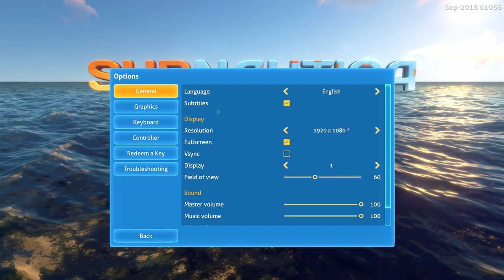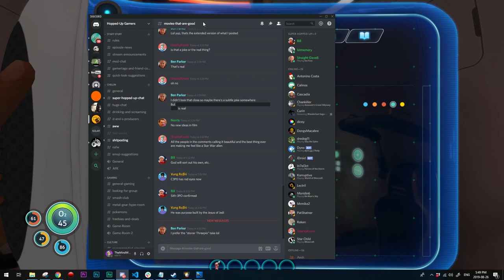Subnautica (Part 1/4) - Month of Spoops 2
Anybody who knows Kelly also knows that he's deathly afraid of dark water, so even though this game can look bright and cheery sometimes it is still EXTREMELY TERRIFYING FOR HIM! Even just editing these videos was too much. So enjoy Kelly's torment!